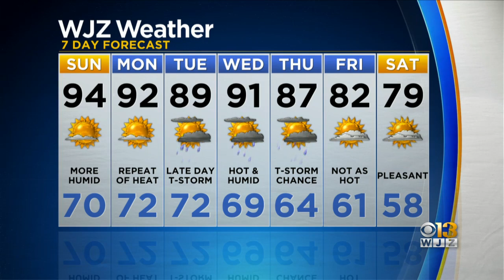Meterologist Chelsea Ingram Has Your Saturday Evening Forecast